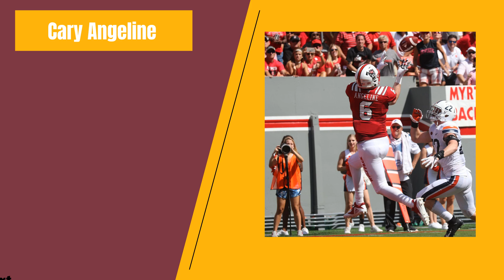Washington Football Team 2021 Draft Possible TE Targets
TEs in the draft that I think could help fill out the TE room and possibly good contributors on the field. Music by TYOPS